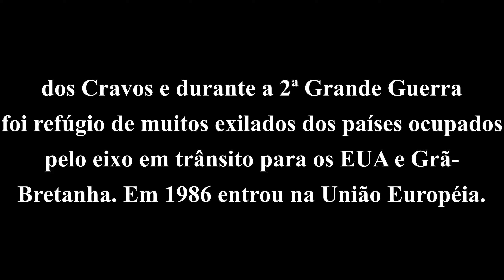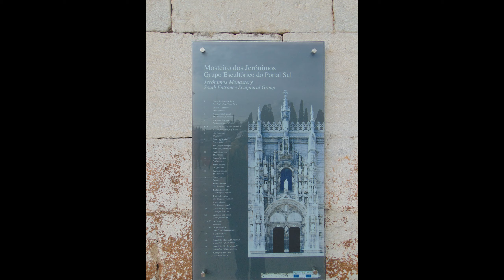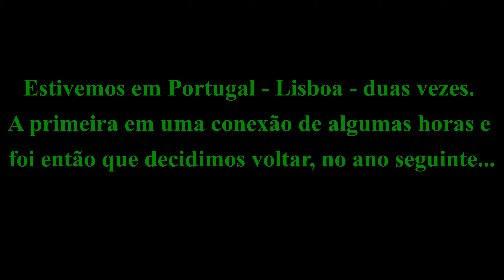Lisboa, Portugal, Parte I...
Passamos em Lisboa por conta de uma conexão estendida de 18 horas, a caminho de Amsterdam. E, palavras de Ricardo Freire, do site Viaje na Viagem "Se você deixar a implicância de brasileiro em casa, pode descobrir Lisboa como quem descobre Praga: uma cidade bonita de um jeito que normalmente não se permite a uma cidade fora da Itália".
Foi corrido, lindo e até surpreendente, em uma época que Portugal ainda não havia virado 'modinha' de brasileiro.
Passamos o dia 31 de dezembro de 2015, com muita ginjinha (bebida local) e pastéis de Belém. Ô povo leve e educado. E nos motivou à viajar um ano depois e conhecer mais da terrinha!!! Q gira (gíria local)!!!